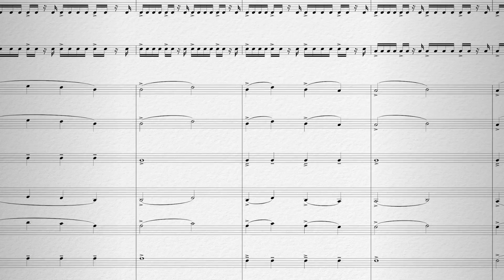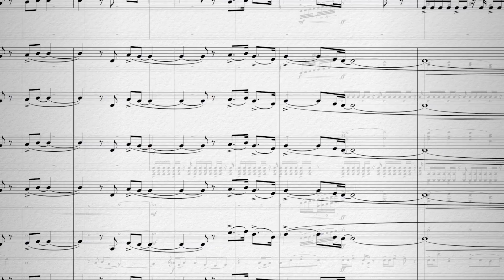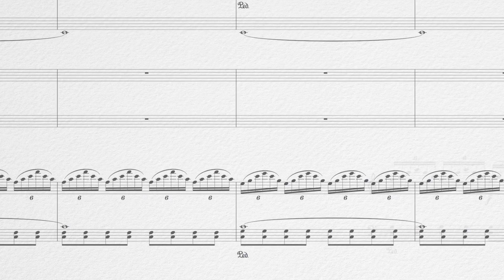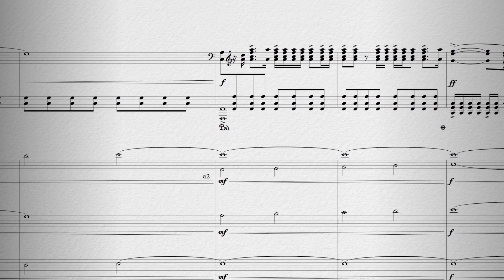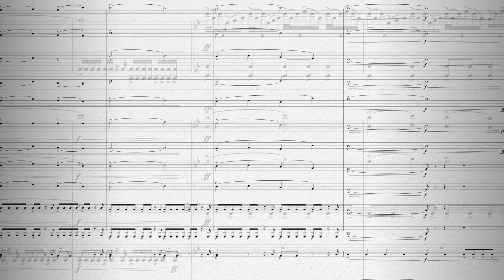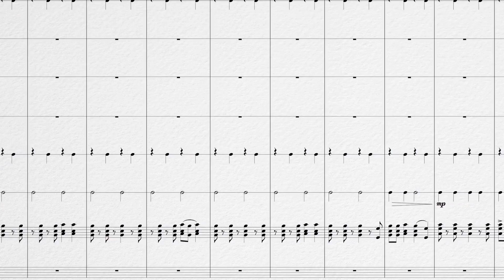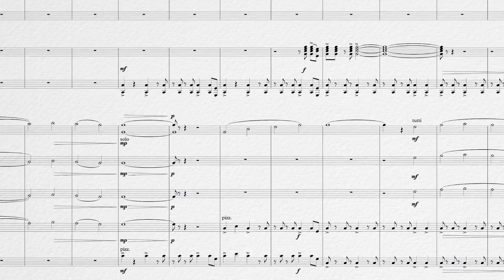Arcade Fire -- Wake Up (Orchestral Arrangement)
This is an orchestral arrangement of one of my all-time favorite songs, "Wake Up" by Arcade Fire.